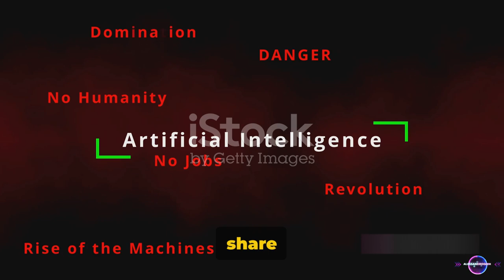7 Unbelievable Machine Learning Fails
00:00:00   Introduction
00:00:19   The Microsoft Tay Incident
00:00:47   Amazon's Recruiting Tool
00:01:23   IBM Watson's Cancer Treatment Recommendations
00:01:55   Quick glimpses of the last four instances
00:02:52   Conclusion